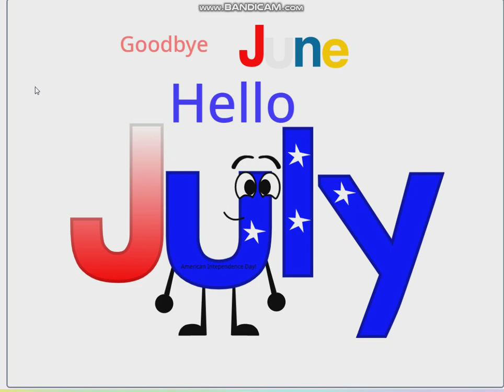Good bye june hello july